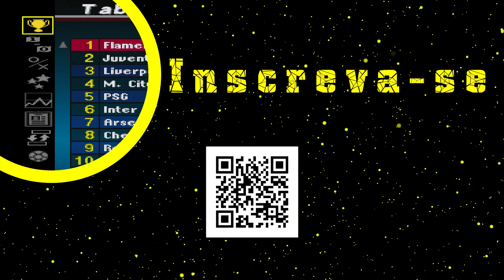ISS Pro Evolution 2.20 (PS1) ML #35 Flamengo x PSG | Rodada 7 | Divisão 1